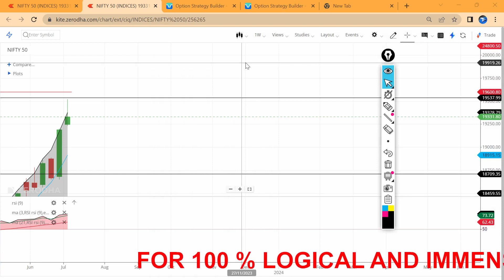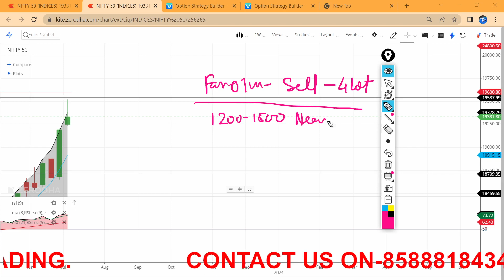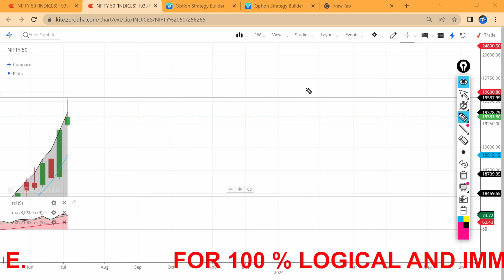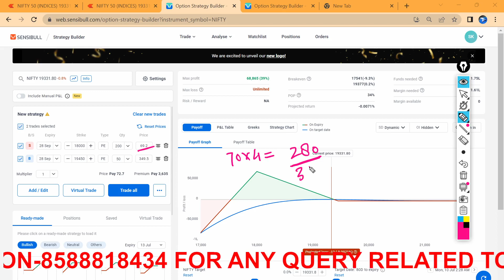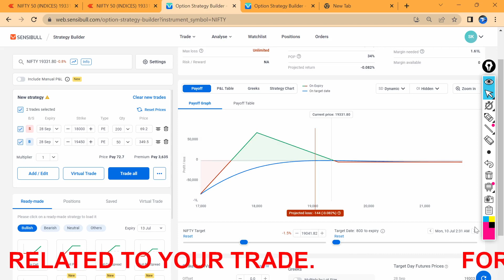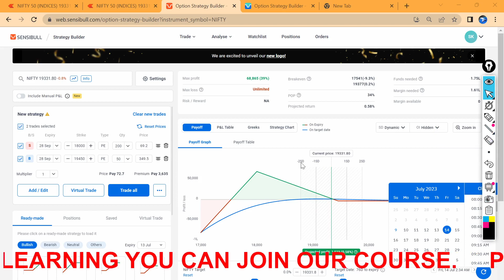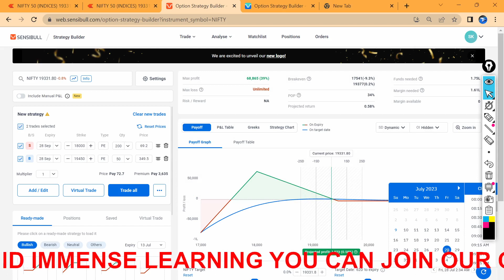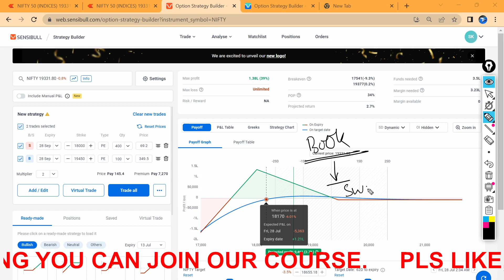Ultimate Strategy for Working Professionals